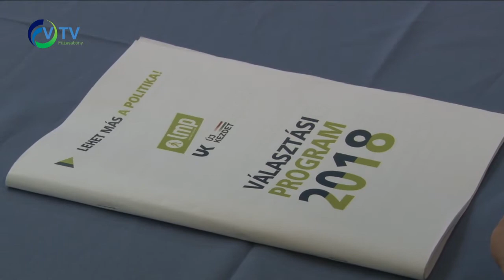Bemutatkoztak az LMP jelöltjei